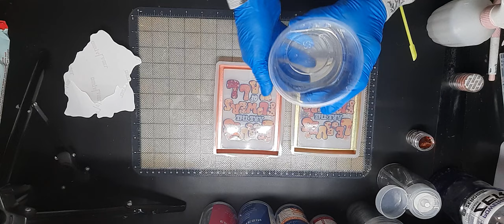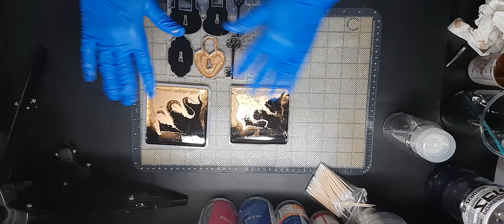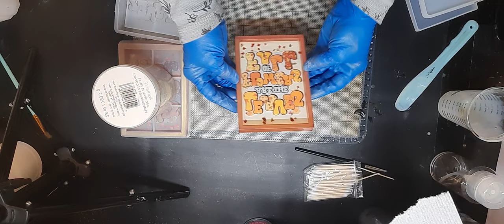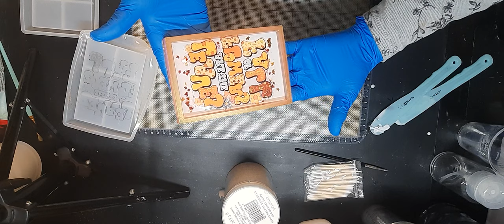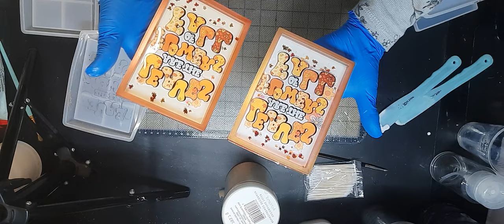Using My Inkjet Printer To Make Fall Stickers for My Resin Coaster Tray Mold from Temu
Hello  Everyone! I use inkjet Printer Sticker Paper for a Fall Design

Amazon wishlist🎁🎁

Temu Code - afd41646

A few of my favorite channels: @littlebella6984 @WendigovanStudio @resinartists  @CraftingwithKarla @beadinkrazycustomcreations5976 @bexcraftsdesigns @resinartists @wilhat @craftyshe-nan-i-gans9925 @southernlady3508 @stacy_thecraftycat6611 @amysresincorner @the.resintist @marvelous4363 @SAMIAM4YOU @glitznglitterbymichelle1 @daniel..cooper @Toonpish @ClairesCraftyCorner @resinnut9335 @miniscenesgb @teaandart @Dragon-Creations @loosescrewscrafts @resincreations @MoonpieCreations @WandasBlessedCreations @LouiseSingletonCreations @suzanadancks @SherryMoulton @SteveMcDonaldArtsandCrafts @intoresin8451 @LETSRESIN @istoyo_official @nicpro8062 @Resinersofficial

Southern Lady